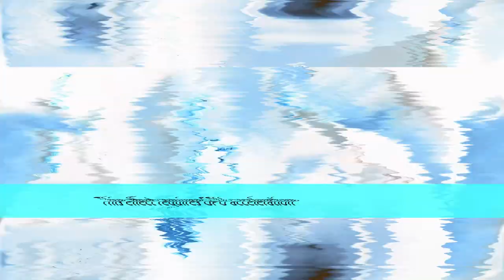MOIN & NISHA / BEST WEDDING HIGHLIGHTS / SHOAIB KHAN PHOTOGRAPHY